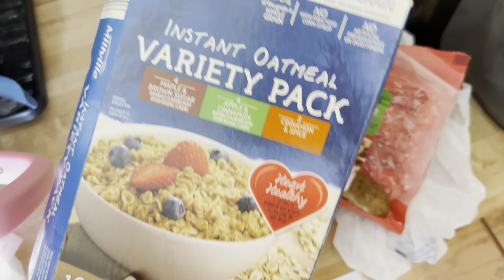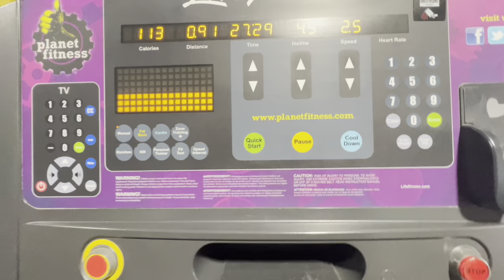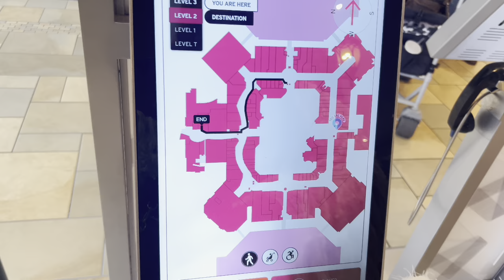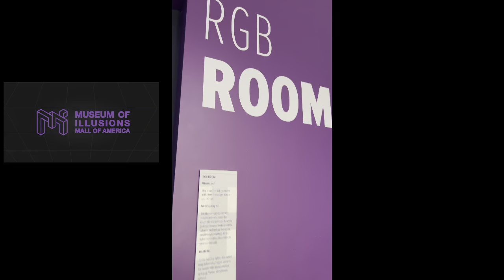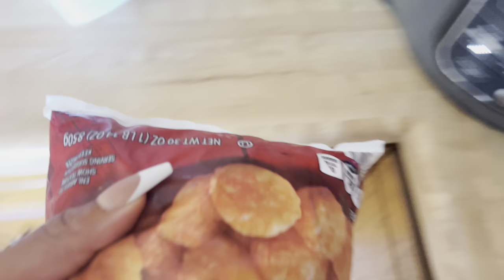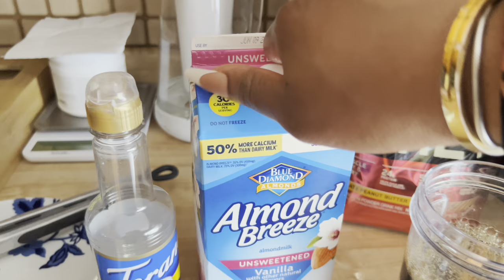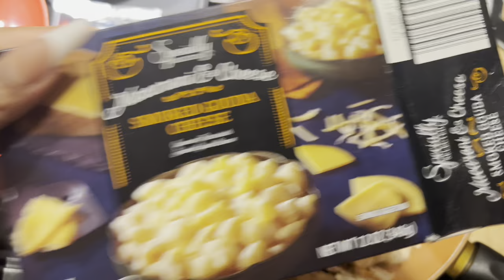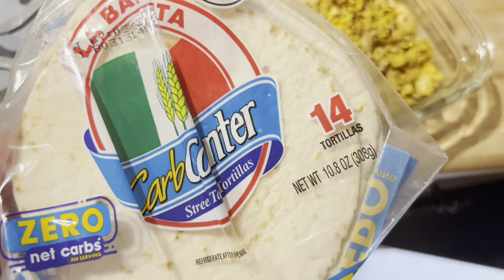Weekly Vlog | Being Asked Out By Younger Men + Budget Meals + I Need advice+ Museum Of Illusions MOA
If you get a chance to check out your local Musuem Of Illusions please do! It’s a grest time and fun idea for Mother’s Day!

Waist Trainer

4/27/24 Outfit
Outfit worn to MOA was all old pieces
Skirt & Boots: Target
Sweater: Forever21

Necklace and Purse worn with this outfit are unavailable.

Taylor Food Scale

Treadmill: Deerrun treadmill 300lb weight capacity

Free Music for Videos 👉 Music by DJ Gonz - Didn't Let Me Go